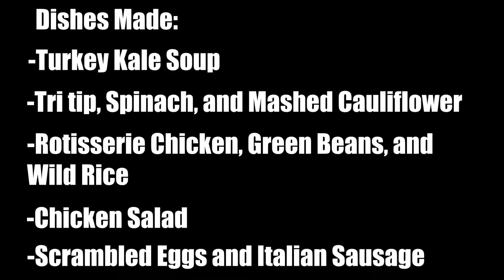I Became An Iron Chef Meal Planning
Welcome to The Ray Area!!!

Thanks for your patience with the Vlogs.  I am still trying to figure out how to vlog, edit, and post that works with my busy schedule.  I think what is going to work for me is posting once or twice a week depending on how much footage I have.  I am targeting Mondays and Thursdays.  So, if I miss a day, for sure I will get one out the next target day.

1.)  2bough - Kostenlose Beats - Danergy - Wieso (Zuna) Parodie Instrumental prod. by Malte Kuhn

2.)  Apache - Incredible Bongo Band